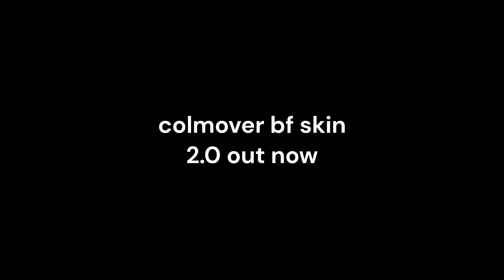colm over bf skin 2 0 trailer